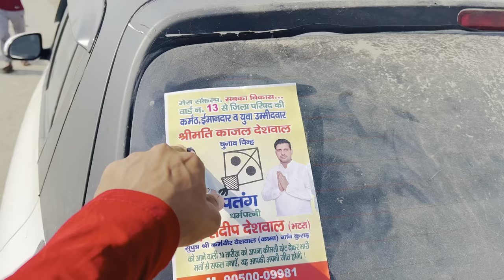😦 Special video for you, happy diwali, Zombieya style